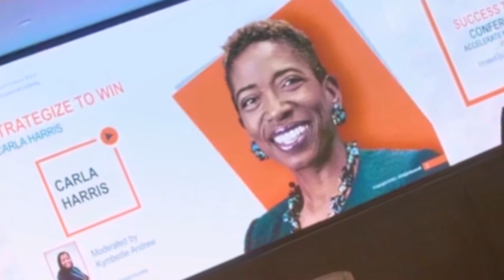Tom Ilube CBE - How to Manage Difficult People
Tom Ilube CBE discusses how to manage teams and difficult members of your team.